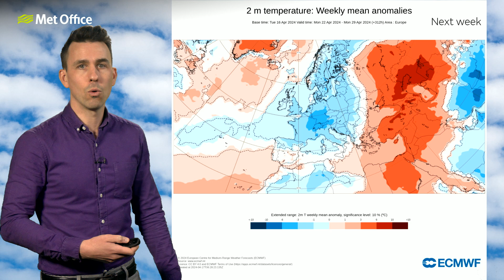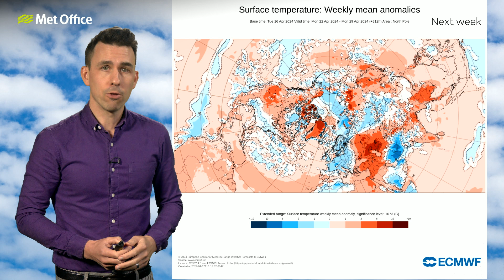10 Day Trend 17/04/2024 – Less wet but not entirely dry – Met Office weather forecast UK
High pressure will begin to dominate the weather across the UK from this weekend. It will be much less wet than it's been during April so far but it won't be entirely dry. Bringing you this weekend’s weather forecast is Aidan McGivern.